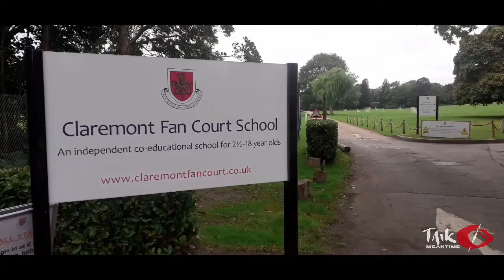Taiko Meantime workshop at Claremont Fan Court school for sixth form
Our Taiko drumming workshops inspire, energise and challenge children of all ages in schools. Taiko will encourage pupils to be confident, work as a team, engage them in a physical and musical activity, and provide a fascinating gateway into the culture of Japan. Taiko is accessible to all, regardless of musical or physical ability, and affords the young people a great release with big drums and big sticks!